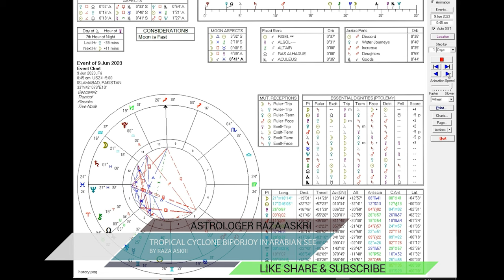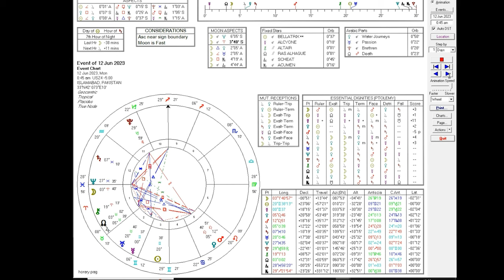biporjoy cycloneCRAZY: Watch As The Biporjoy Cyclone Hits The Arabian Sea!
In this short video, we'll be watching as the biporjoy cyclone hits the Arabian Sea. See the dramatic effects the storm has on the water and the coastline as it moves inland!

If you're in the mood for some dramatic video content, be sure to check out this video! As the biporjoy cyclone moves inland, you'll see the dramatic effects it has on the water and coastline. Sit back and watch as the storm hits the Arabian Sea!
In this video, you'll get to watch as the biporjoy cyclone hits the Arabian Sea! This impressive storm is sure to get your attention and inspire you to stay safe during thunderstorms.Watch as the cyclone spins and builds, until it finally hits the water with a huge splash. You'll be amazed at the power and ferocity of this storm, and how easy it is to be caught in its whirlwind. Stay safe and be prepared for storms like this one by following our safety guidelines!In this video, you'll get to watch as the biporjoy cyclone hits the Arabian Sea! This impressive storm is sure to get your attention and inspire you to stay safe during thunderstorms.Watch as the cyclone spins and builds, until it finally hits the water with a huge splash. You'll be amazed at the power and ferocity of this storm, and how easy it is to be caught in its whirlwind. Stay safe and be prepared for storms like this one by following our safety guidelines!In this video, you'll see as the biporjoy cyclone hits the Arabian Sea! Watch as the storm moves inland and creates massive waves and weather conditions. See the devastation it causes and the incredible footage of the storm as it unfolds!What an amazing experience to be able to watch the biporjoy cyclone as it hits the Arabian sea! This video is a true testament to the power of weather, and you'll be amazed at the destructive power of a cyclone like this!biporjoy cyclone A cyclone, also known as a hurricane or typhoon depending on the region, is a large-scale weather system characterized by low atmospheric pressure at its center and strong rotating winds. Cyclones can cause significant damage and pose a threat to human life and infrastructure.Cyclones typically form over warm ocean waters when the conditions are favorable, including warm sea surface temperatures, high humidity, and low wind shear. As warm air rises from the ocean surface, it cools and condenses, forming clouds and releasing heat energy, which fuels the cyclone's growth.The center of a cyclone, known as the eye, is a relatively calm area with clear skies. Surrounding the eye is the eyewall, where the strongest winds and heaviest precipitation occur. Cyclones can bring intense rainfall, storm surges, and strong winds, resulting in flooding, structural damage, and coastal erosion.Cyclones are classified based on their maximum sustained wind speeds using various scales such as the Saffir-Simpson Hurricane Wind Scale or the Beaufort scale. These classifications help in determining the potential impact and severity of the cyclone.It's worth noting that cyclones occur in different parts of the world and are referred to by different names depending on the region.